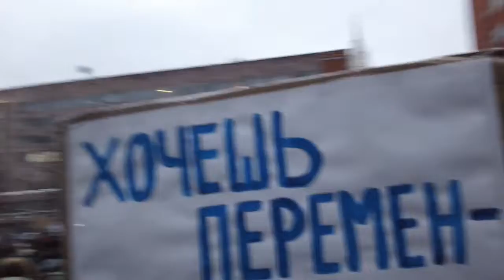Protests in Moscow - the second meeting - Sakharov avenue (45)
Up to 120,000 protesters came to Akademika Sakharova avenue.
After the meeting a resolution was passed:
1) The immediate release of all political prisoners.
2) The cancellation of falsified election results.
3) The resignation of Central Election Commission Vladimir Churov, investigation into his actions, and investigation of all election fraud.
4) The registration of opposition parties, new democratic legislation on opposition parties - no later than February 2012.
5) A new, honest election.
The protesters also decided on some immediate actions:
6) To create a Moscow Union of voters to control election fraud investigation and elections. To coordinate the work of election observers throughout the country.
7) To address the citizens of Russia, to call on them not to give Vladimir Putin a single vote in the upcoming presidential election.